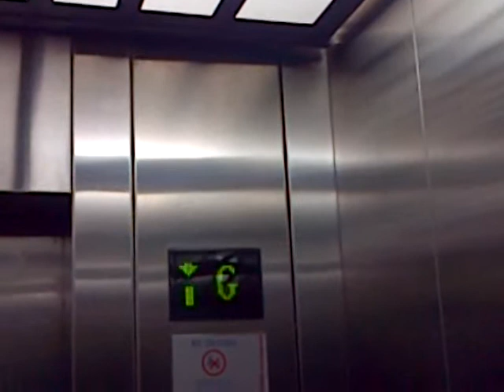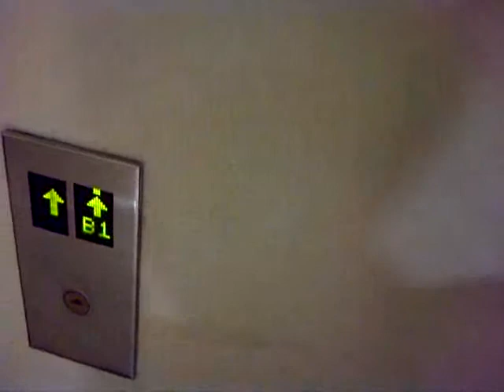Schindler Traction Elevators at Pondok Indah Mall 2, Jakarta (South)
Capacity: 1600 kg / 21 Persons
Floors served: B3 - B1, LG, G, 1 - 3 (8 floors)
History: Original
Filmed with: sumosoftinc